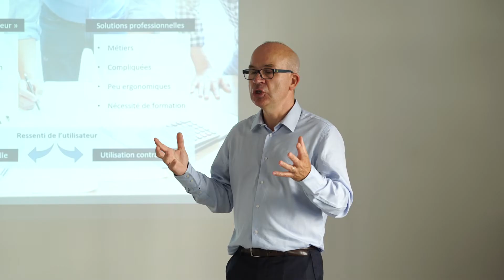Quel est le retour sur investissement d'une solution de GTA ?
Lors de notre Matinale RH, nous avons interviewé Stéphane Dubois, Directeur de la division Chronotime chez Gfi, qui nous a parlé du retour sur investissement d'une solution GTA en nous donnant des exemples d'entreprises.